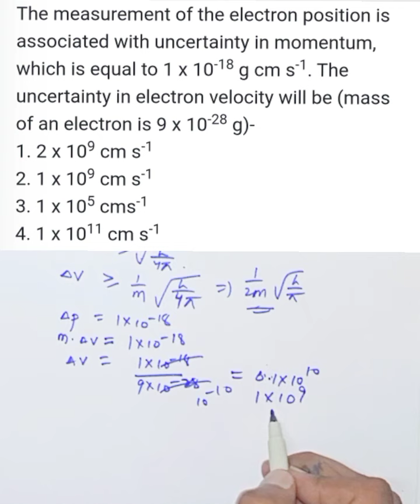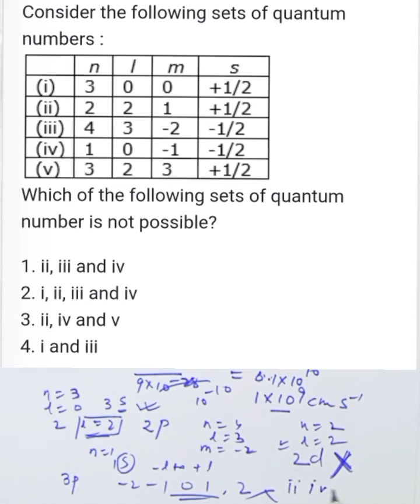NEET PYQ Atomic structure